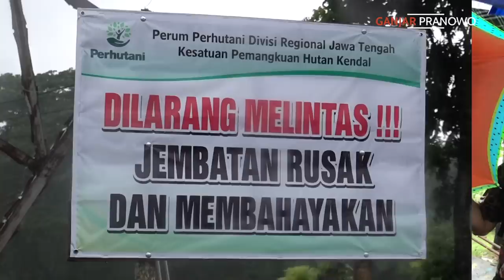BERTINDAK SEBELUM JATUH KORBAN.. PERBAIKAN JEMBATAN JUWERO HARUS DIKEBUT